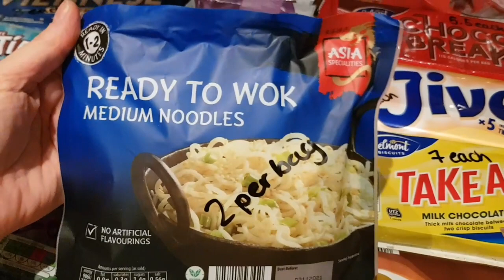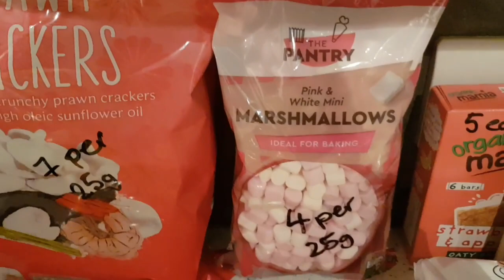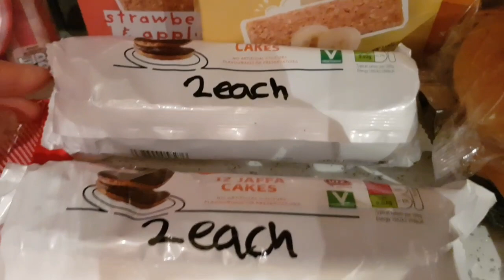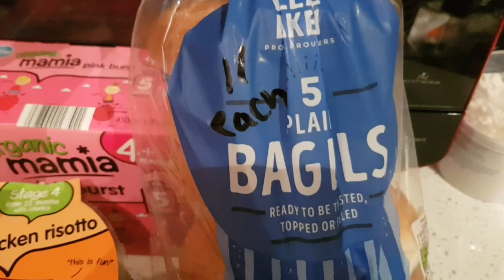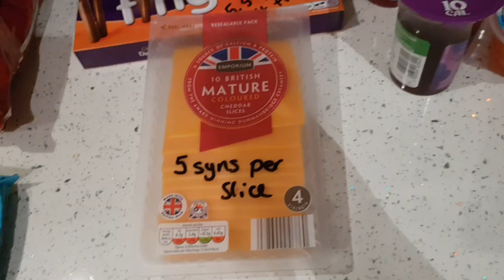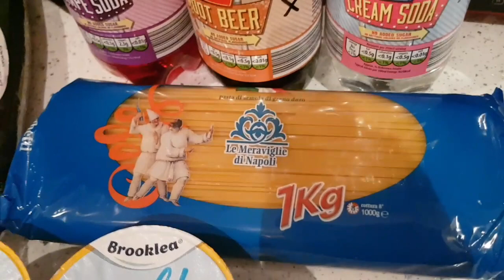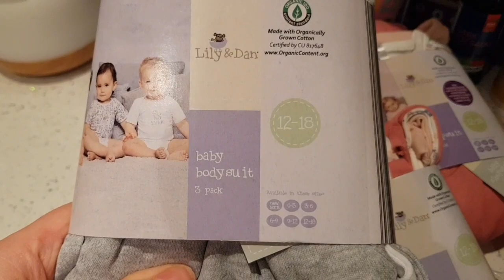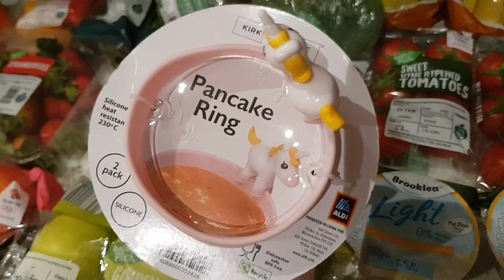Aldi Food Shopping Haul - Slimming World Friendly - With Syn Values